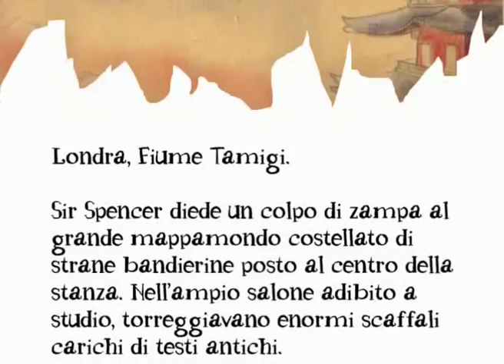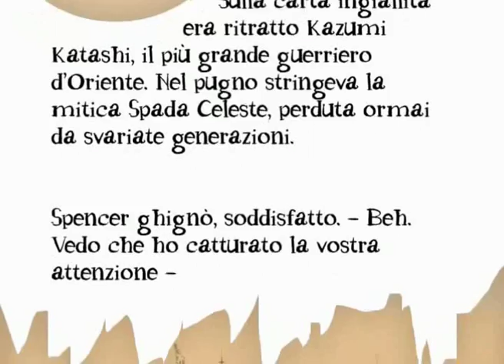Workshow Tessitori di Sogni 2009/2010 - Elaborati Finali: Samucats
Workshow, Tessitori di Sogni. Due settimane di full immersion nel mondo dell'Editoria per Ragazzi.